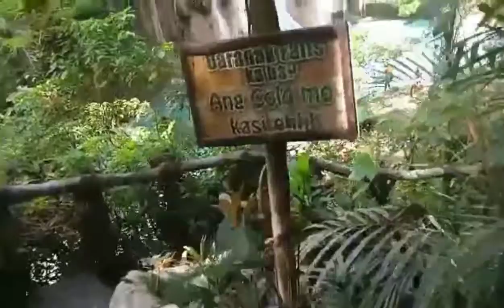ROAD TRIP 101 WITH A TEAM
Road trip101 with a team# wind mill# tanay rizal# daranak falls # Jenn26vlog